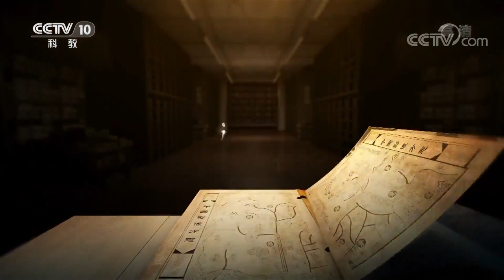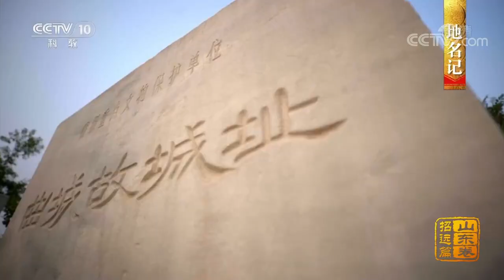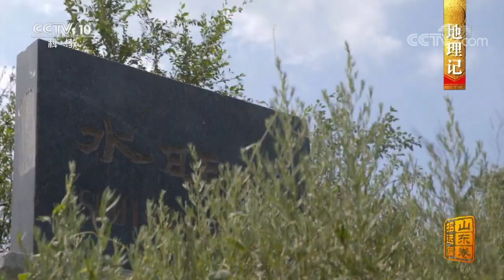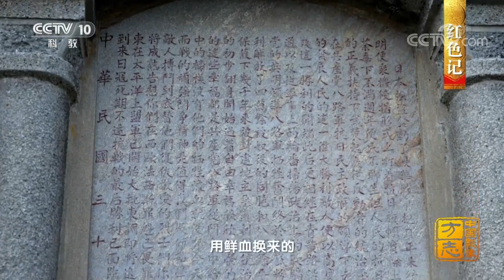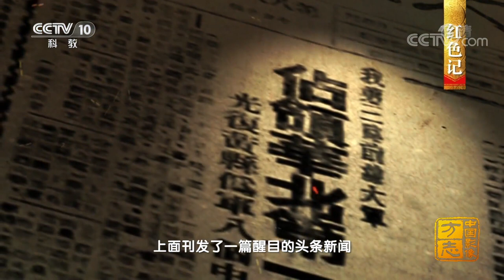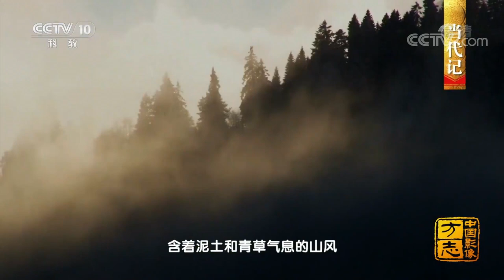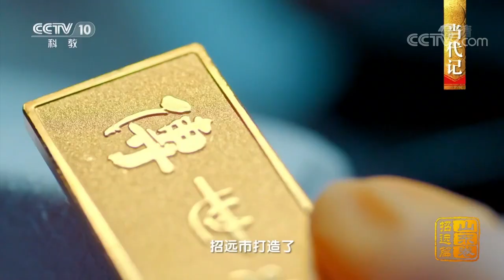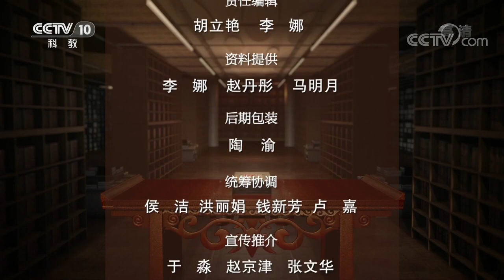《中国影像方志》 第397集 山东招远篇 开启一场延续千年的“淘金之梦” | CCTV科教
本期节目主要内容：“中国金都”招远，因黄金而兴，以不忘初心、诚心正意的精神而扬名。丰富的黄金矿藏是大自然对招远的馈赠，也是招远人千年沉淀蕴藉出的文化与精神。从地表到地底深处，招远，以岩浆般的热忱和金子般的品质，开启了一场延续千年的“淘金之梦”。 粉丝是招远的名片，而“粉浆饭”，则象征着招远人勤劳质朴、艰苦奋斗的精神，从古到今，赓续不绝。